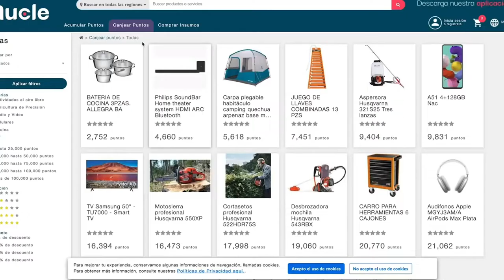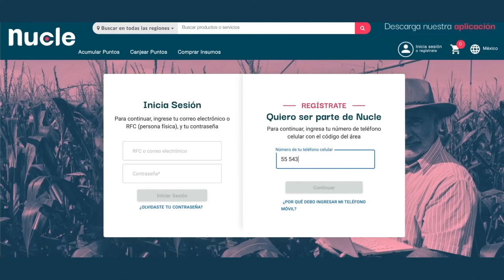Ser parte de Impulso Bayer está regalado. ​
Descubre cómo ser parte del programa que te brinda más beneficios y que premia tu lealtad, clic en el video para saber más.​